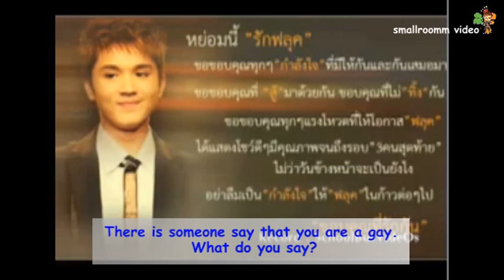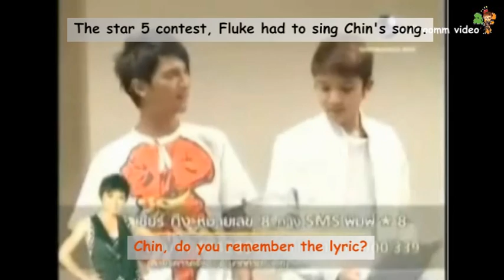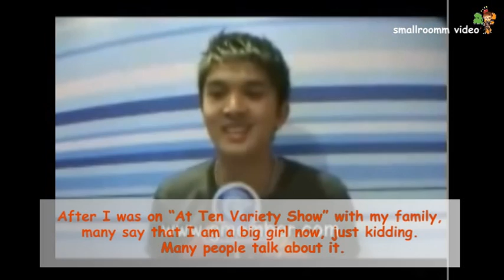Fluke: Naughty Funny Fookie 1/4 (Eng Sub)